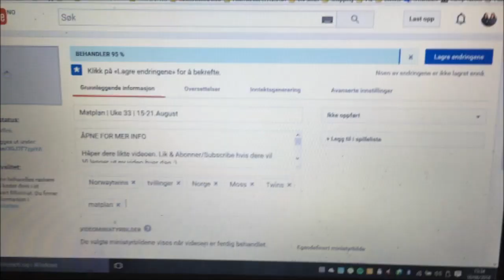August | Dag 10 | Gave fra Anne